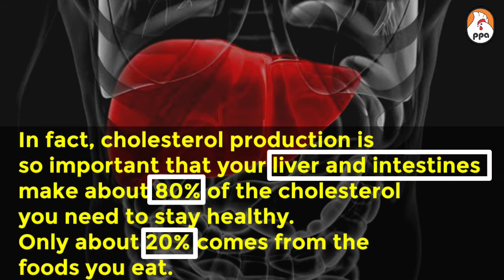Cholesterol production in your body ■ How it’s made■ 720p